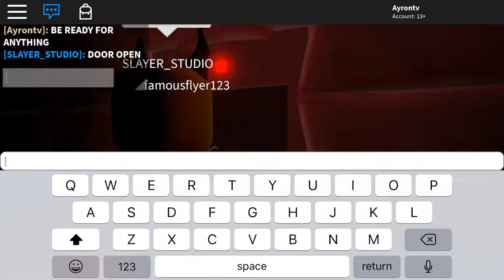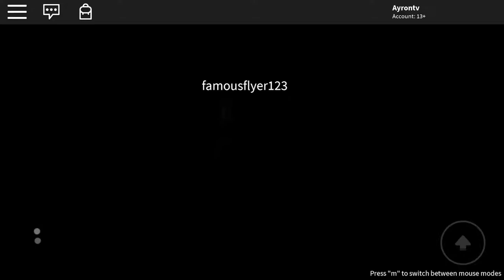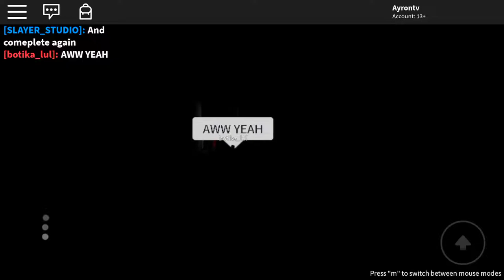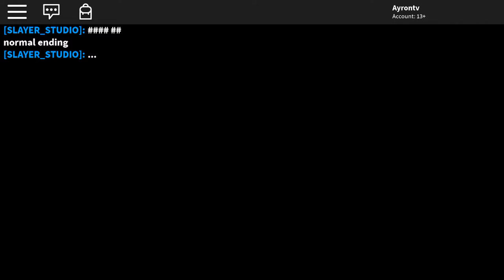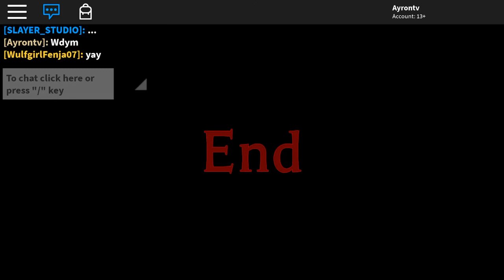Escaping InSOnl AGAIN V3 | ROBLOX INSANE ASYLUM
All you have to do is wait about an hour or so unless your lucky!
So I kept on joining back on this server and just waited then an alarm went off
Just watch this video to escape I guess :)
Also I just got 2 subscribers in 2 weeks so I’m glad I’m getting you guys/gals from Roblox :) I really appreciate it
Next video of Arsenal coming!